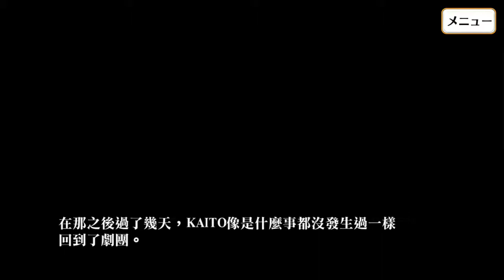【主線】3-2ピンチ！(中文字幕)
夢色キャスト主線劇情第三章
――第二幕  危機！――
翻譯：唯唯
影片：黑洞